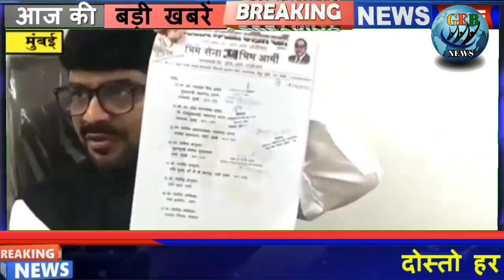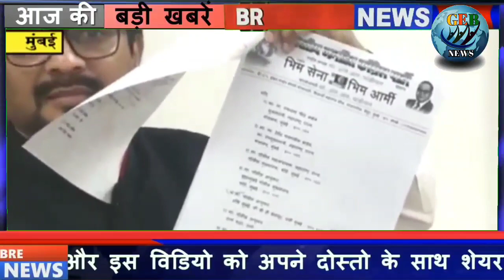R R PANDAYAN ने दी DANCE BAR वालो को चेतावनी । नवी मुंबई @gebnews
R R PANDAYAN ने दी DANCE BAR वालो को दी चेतावनी । नवी मुंबई ‎@gebnews  rrpandayan @bhimsena